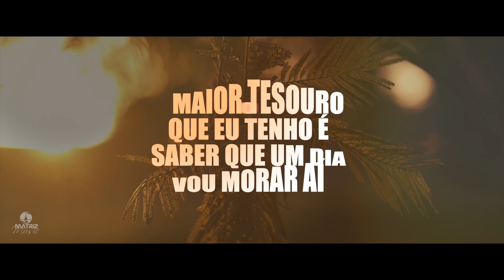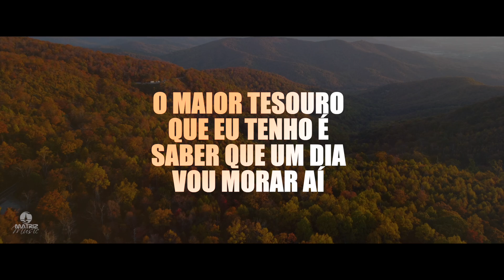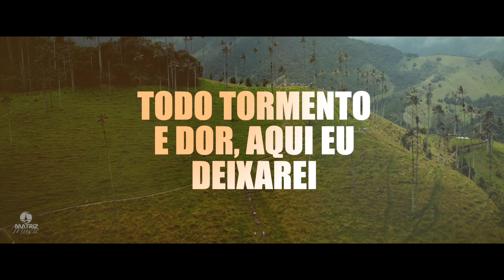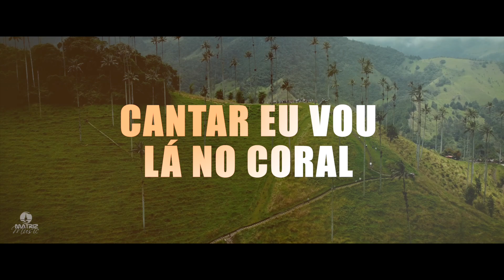Gerson Rufino - Vou embora pro céu (Playback com letra)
Vídeo letra com PLAYBACK da música "Vou embora pro céu” do cantor Gerson Rufino do  com lançamento em 09/08/2024, pela gravadora Matriz Music.

ꙩ FICHA TÉCNICA:
▷ Produção Executiva: Matriz Music
▷Direção Geral: Everaldo Gretter
▷Artista: Gerson Rufino
▷Composição: Gerson Rufino
▷Produção Musical: Jefferson Andrade
▷Direção de marketing: Felipe Spinelli
▷Direção de Vídeo: Couraça Filmes
▷Fotos: Ricardo Nasi
ꙩ AGENDA E SHOWS
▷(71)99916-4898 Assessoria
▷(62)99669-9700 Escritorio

ꙩ LETRA
▷ Vou embora pro céu

Vontade de voar, sair deste lugar
Atravessar o céu só pra te encontrar
Tu és o meu bem maior
És tudo que há em mim
Abraço e calor, eu só encontro em ti

O maior tesouro que eu tenho
É saber que um dia vou morar aí
Onde tu mora, não mora
Tristeza, toda incerteza vai ficar aqui

Daqui não lembrarei
Vou pra outro lugar
Habitar com meu rei
Todo tormento e dor
Aqui eu deixarei
E um lindo louvor
No coral cantarei

Onde tu mora não mora a tristeza
Toda incerteza vai ficar aqui

Aqui eu deixarei
No coral cantarei

Daqui não lembrarei
Habita com meu rei
Aqui eu deixarei
No coral cantarei

Cantar eu vou lá no coral
Cantar o hino triunfar
À noite lá não haverá
E é pra lá que vou voar